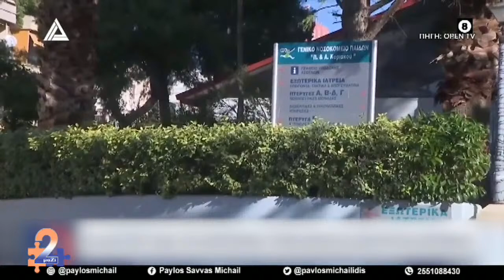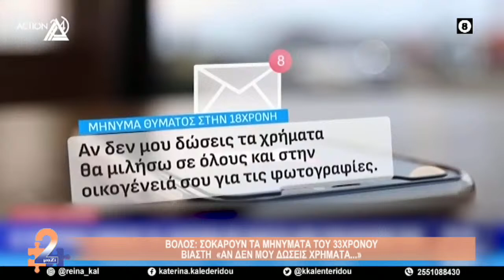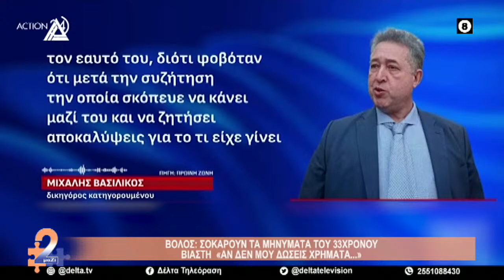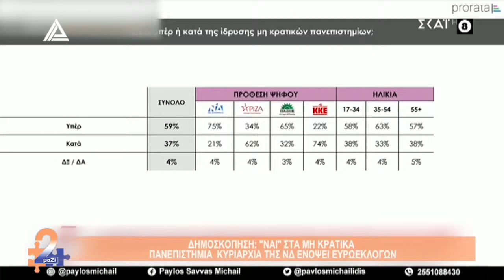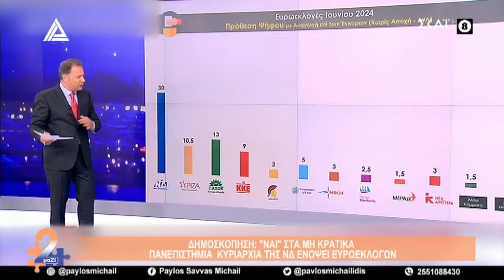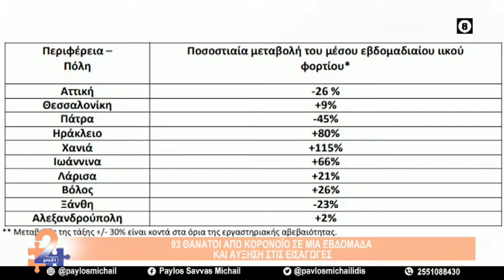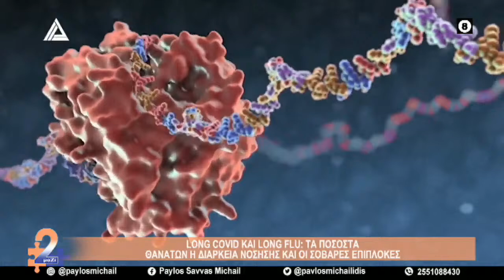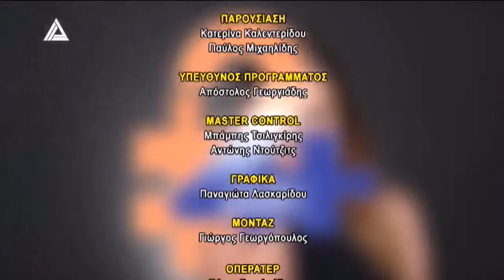2ΜΑΖΙ | 12.01.2024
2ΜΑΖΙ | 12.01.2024